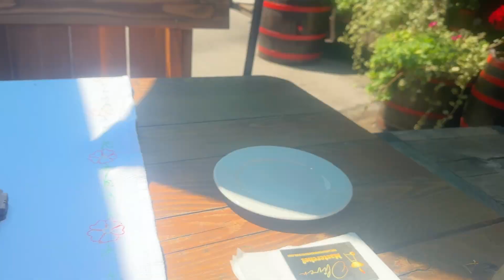LAMPION RESTAURANT IN ZAGREB!